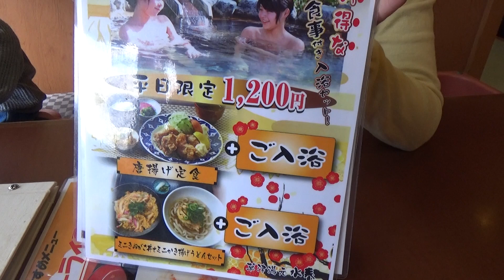【おでかけ】リフレッシュしてきました！